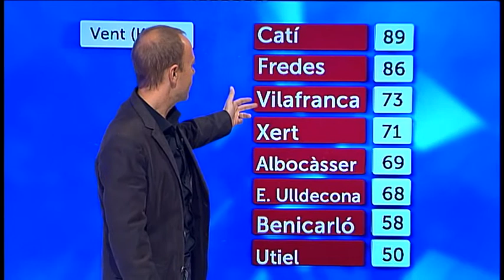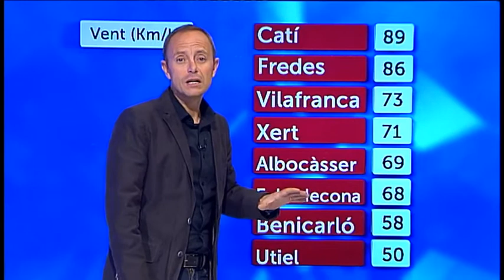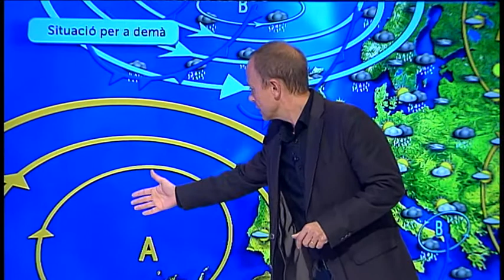L'oratge jordi paya 17-12-14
Sol, ponent i calor per als pròxims dies